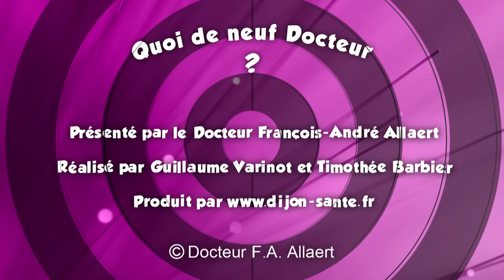Quoi de Neuf Docteur ? : "Prenez garde au Tendon d'Achille"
Super ce footing ou vous avez fait la démonstration que vous êtes le meilleurs alors que vous n'en faite jamais. Mais le lendemain une douleur au niveau du tendon d'Achille vous rappelle que celui-ci n'aime pas être mal mené.